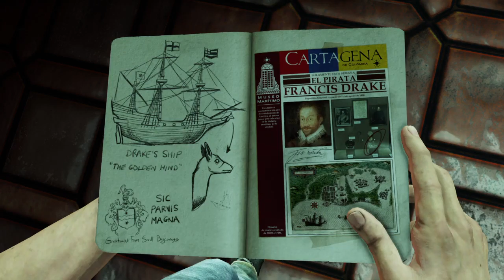Uncharted 3 Drake's Deception: 2 Greatness from small beginnings